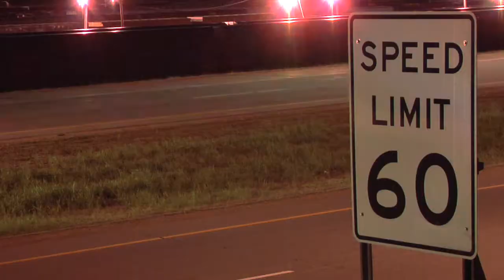The Badlands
Some footage of the Badlands.